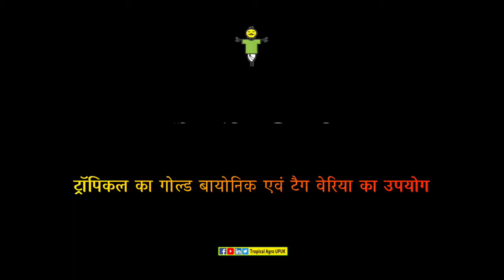फील्ड विजिट : धान की खेती में ट्रॉपिकल का गोल्ड बायोनिक एवं टैग वेरिया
फील्ड विजिट:
धान की खेती में ट्रॉपिकल का गोल्ड बायोनिक एवं टैग वेरिया का उपयोग